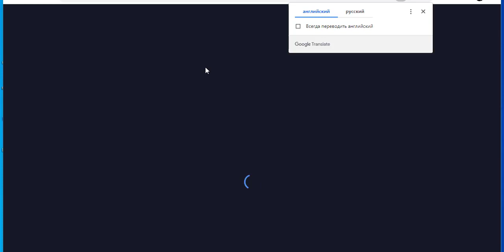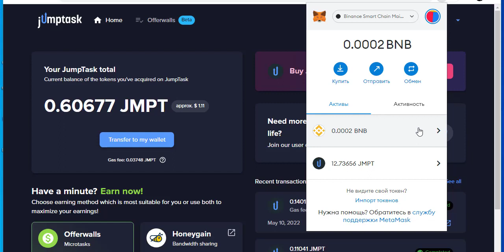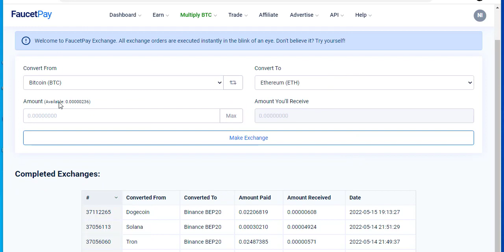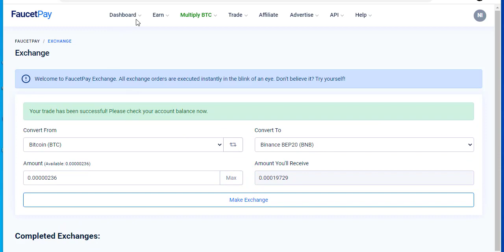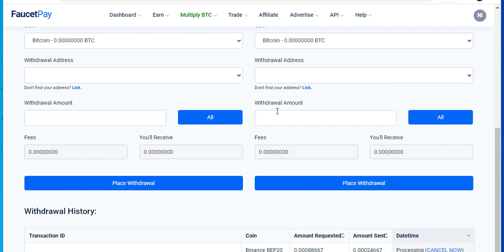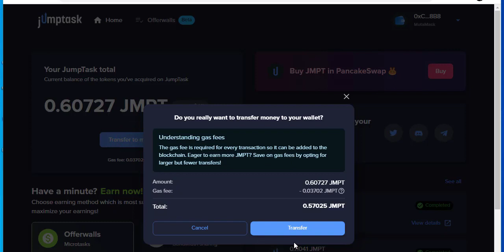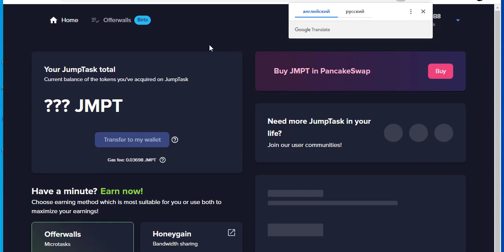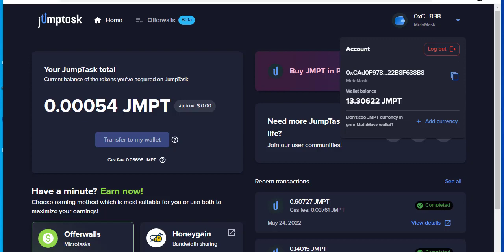Honeygain & JPMT: как получать бесплатно BNB и выводить средства JMPT с ханигена.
здравствуйте, в этом видео расскажу и покажу как можно снять свои накопленные средства с приложения ханигена прямо на ваш кашлеки метамаск или другие желательно.
ссылку на ханиген закреплёна в комментариях. сразу получите 5$ за регистрацию.  Если у вас будут вопросы или какие-то нюансы, свяжитесь со мной и я буду рад оказаться вам помочь.